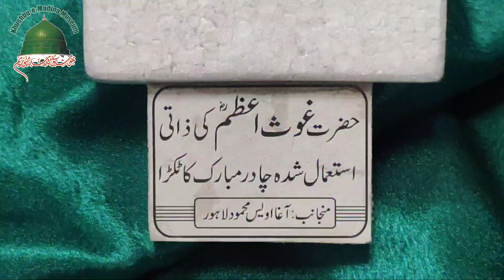Ghous-e-Azam's Shawl piece | Relics | Madina Museum